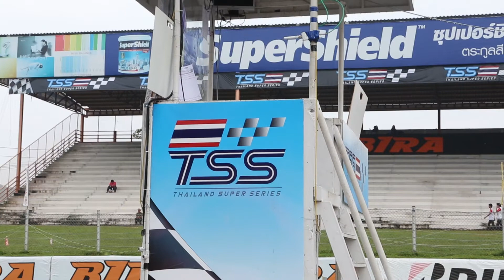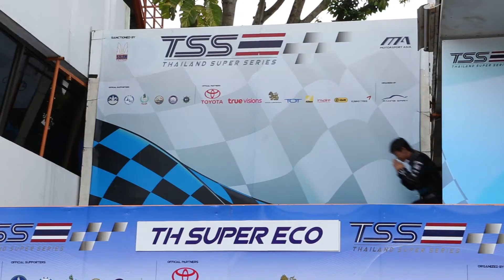Pond KTD Racing Team (TSS Super Eco Car 2013) Race 4